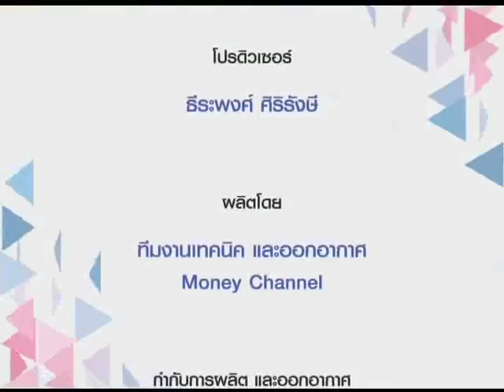Smart Money ช่วงที่ 2 "การศึกษาของมหาวิทยาลัยไทยในยุค 4.0" / 2 ก.พ. 61